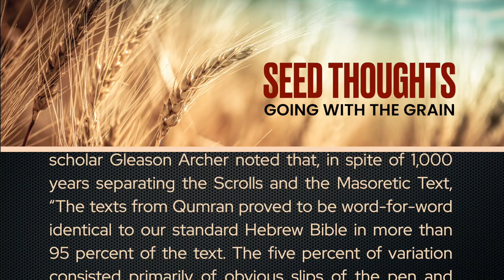Seed Thoughts 26